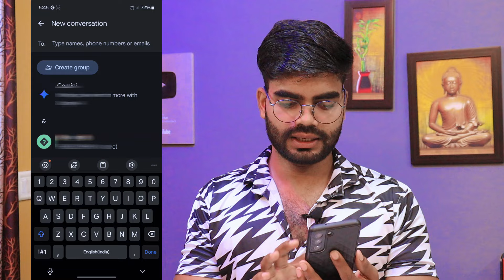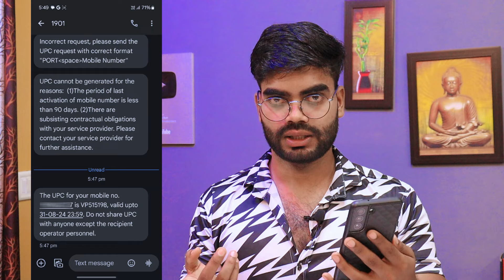How to Port Out other company, how to port sim card, port to bsnl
2 Mic
My Tripod
2 Tripod
1 Gorilla tripod
2 Gorilla tripod
MY Budget editing PC Specs  :-